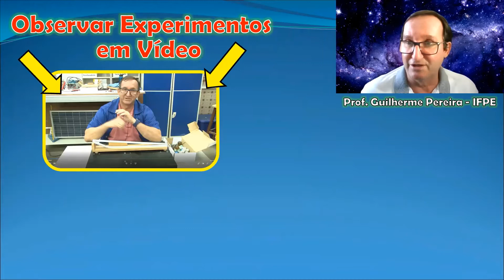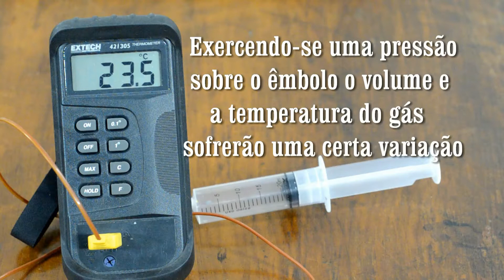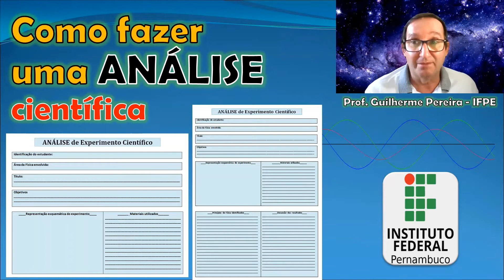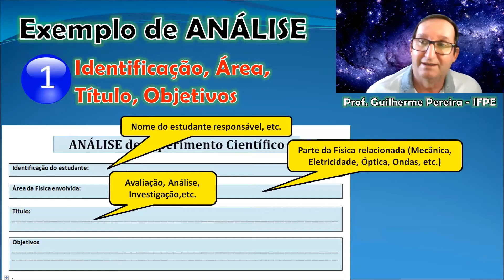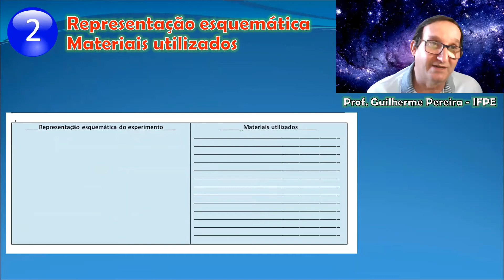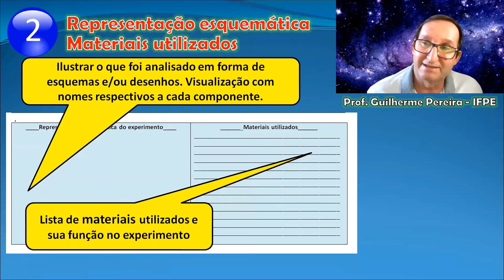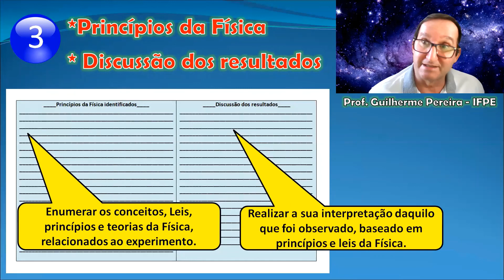16. Transformações adiabáticas